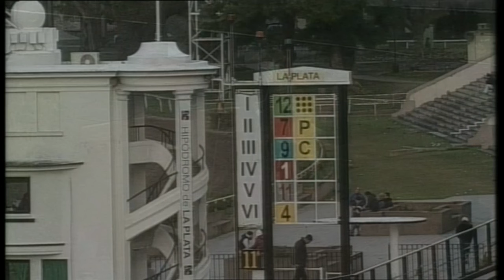Carr. 11 Premio: THE WIZ (2014) 27/06/2024